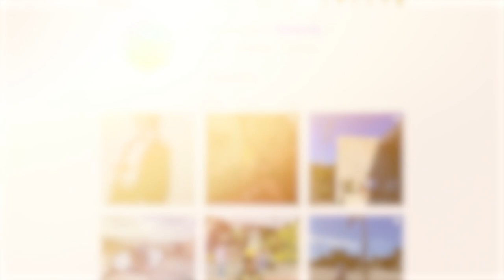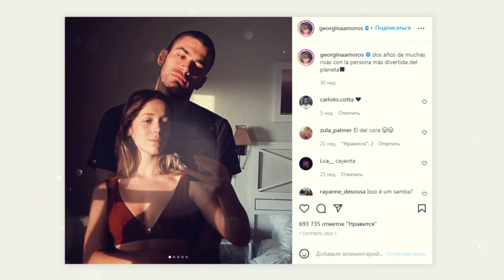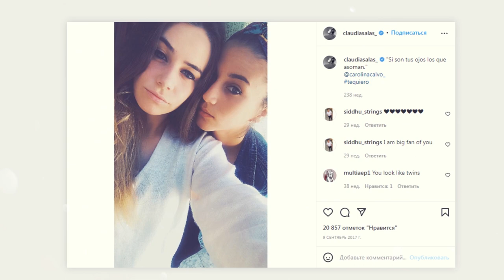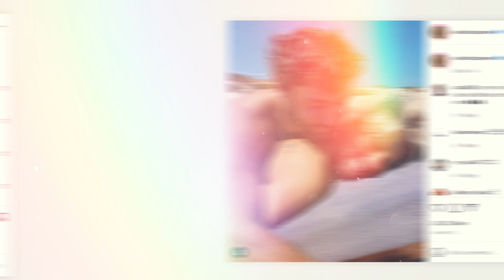ELITE Actors Real-Life Couples ❤️ Manu Rios, Claudia Salas, Itzan Escamilla + Season 5 New Faces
Look at ELITE cast real-life couples. You’ll find out the personal life details of the following actors:

WHO is your favorite actor on ELITE? Share in the comments!
Thanks for hitting ‘like’ – it means a lot to us.